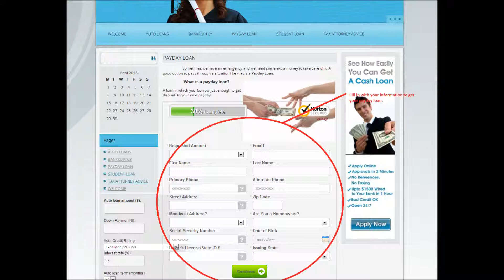My credit score is 420. I am trying to rebuild my credit. How can I get a person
My credit score is 420. I am trying to rebuild my credit. How can I get a personal loan for $3000.00 unsecured
I am a teacher. I have fallen behind about 2 months worth due to dentist repairs. I am looking for a loan of $3000.00 with about $600.00 payback per month. It would only take me 5 or 6 months to pay back (plus interest). Payday loans don't provide enough money. Does anyone have suggestions. I just want to get back on the right track, pay off everything and have a little bit left for gas, groceries etc. I called Beneficial, but couldn't get the $3,000.00 loan. My 2005 Chev. Venture Van is paid off, but don't have the title. My father in law has it. I want to get this paid off so at the end of the year maybe buy a small house for my 2 girls without having to throw away rent money.
 I get direct deposit each month and can set up an electronic debit on the 20th of each month.